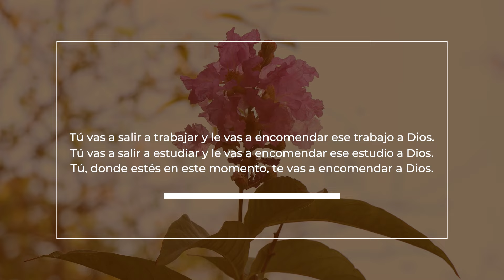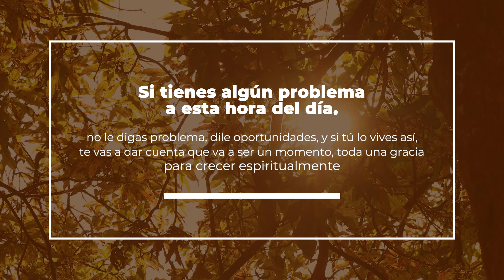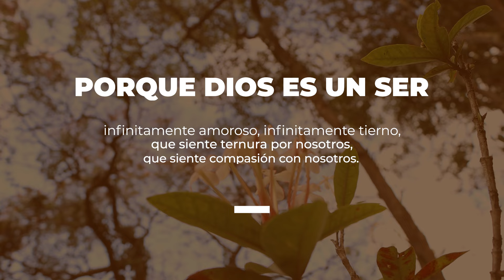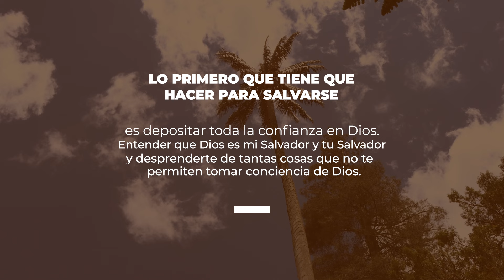Inicia el Día con Dios 🌤️ 2 Agosto de 2024 🙏 Ora con Dios